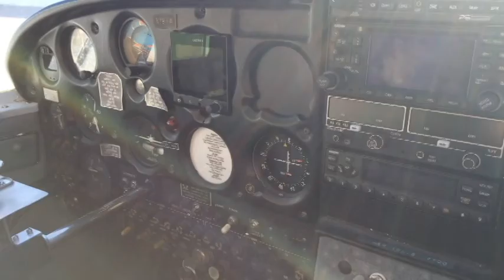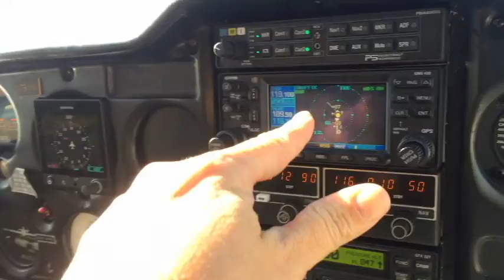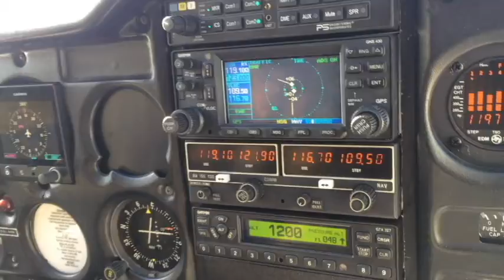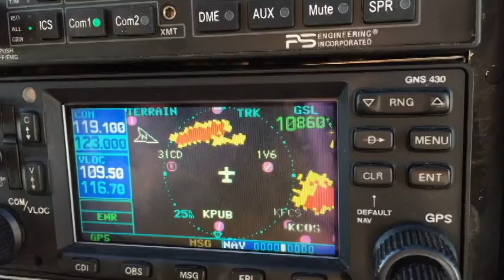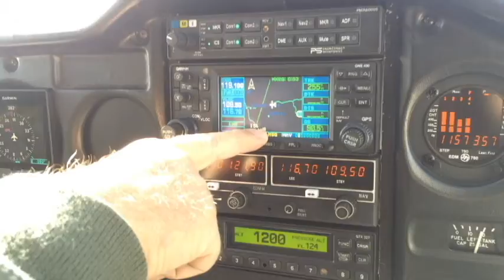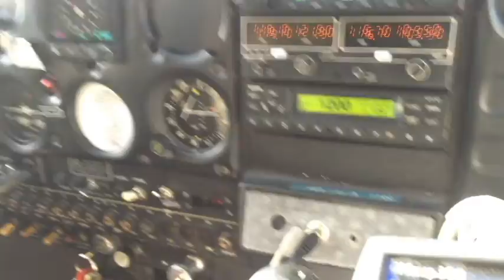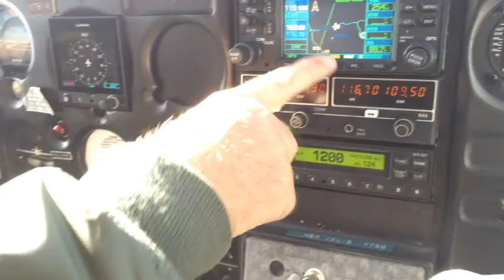Museum Life with Tunia EP 13 ~Piper flight~